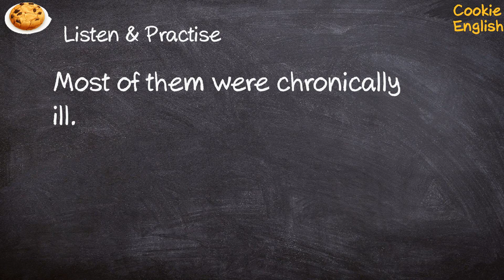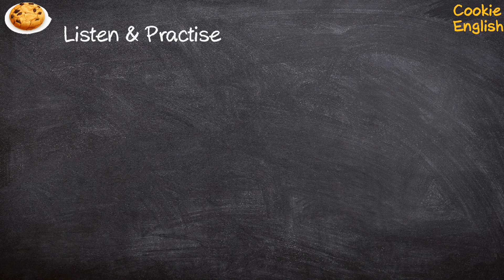Chronic Pronunciation, Paraphrase, Listen & Practice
1. Most of them were chronically ill.
2. Research and technology are said to be chronically underfunded.
3. ...chronic back pain.